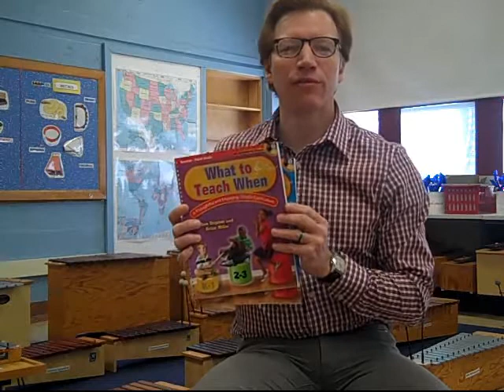Fais Dodo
75/1015H - Don Dupont shares a lesson from his and Brian Hiller's music education curriculum series, What to Teach When!